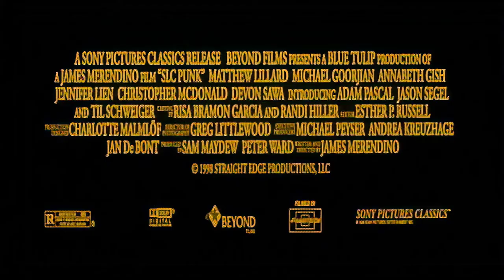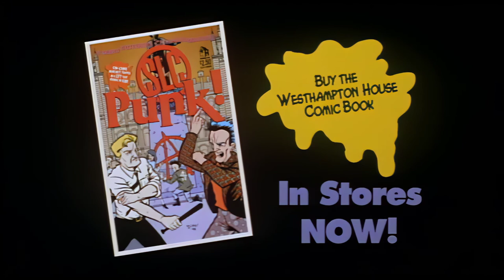SLC Punk! (1998) Trailer HD | Upscaled Trailers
This is the original SLC Punk! trailer and probably the best version on YouTube.  This trailer was enhanced with Topaz Video Enhance AI.  It was upscaled from 480P (SD) to 1080P (HD).

Two punks live in Salt Lake City. The film covers their all-day routine. The realism of the character-narrated movie may be discussed. One of the punks gets ill, stays in hospital for three weeks, comes out again. Three parties are covered and one concert including a fight between punks, rednecks and others.

Director: James Merendino
Writer: James Merendino
Stars: Matthew Lillard, Michael A. Goorjian, Annabeth Gish

Production Co: Beyond Films, Blue Tulip Productions, Straight Edge